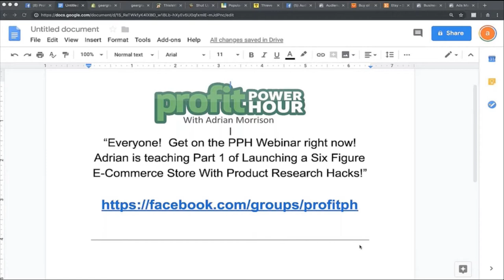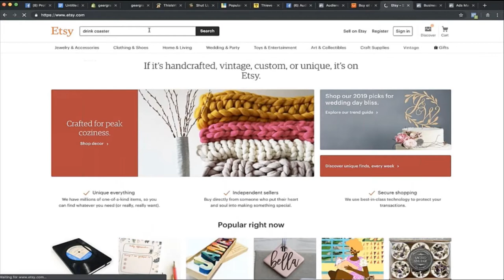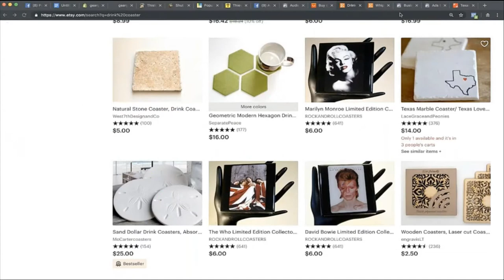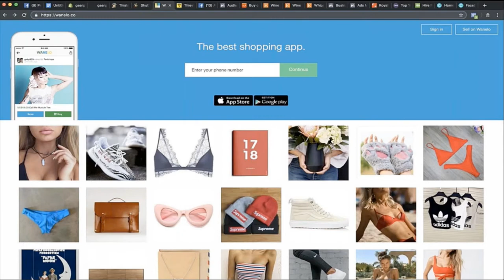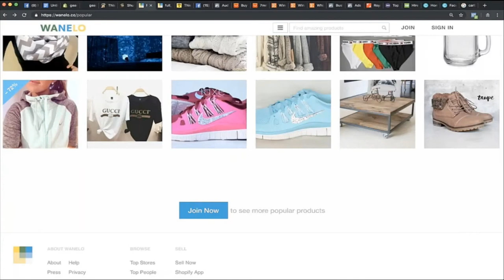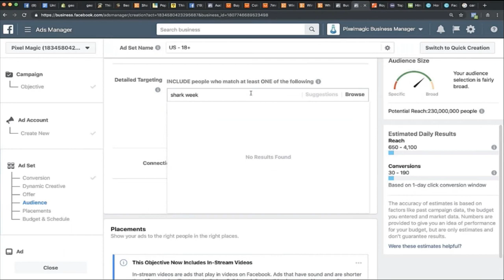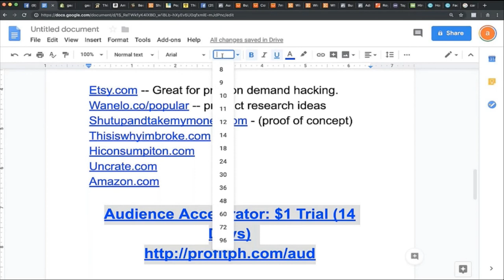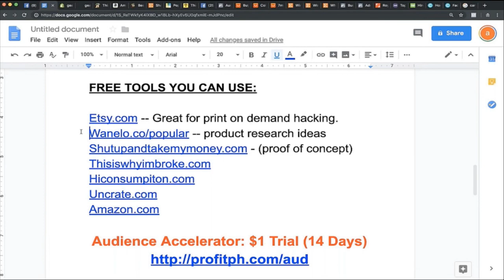Find Viral Potential Products | A-Z Training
Hey

Tonight I'm going to show you an A-Z training on finding a viral product and launching a FULL scale marketing campaign!

This will be part 1 of a series that will last over the next few weeks...

In this series we'll cover EVERY aspect of building a MASSIVE business:

- campaign structure
- target audience

... and it all starts tonight!

*FREE TRAINING + CASE STUDIES*